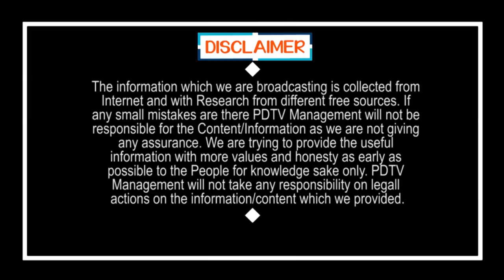Nara Lokesh Controversy Comment Over Social Media Post | లోకేష్ తెగింపా.? బరితెగింపా..?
లోకేష్ తెగింపా.? బరితెగింపా..? | Nara Lokesh Controversy Comment Over Social Media Post | PDTV News